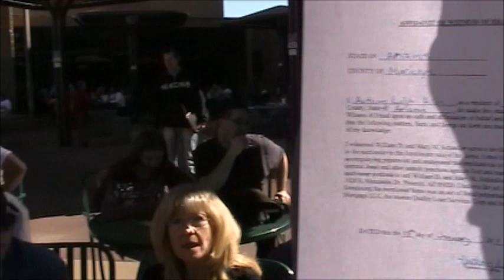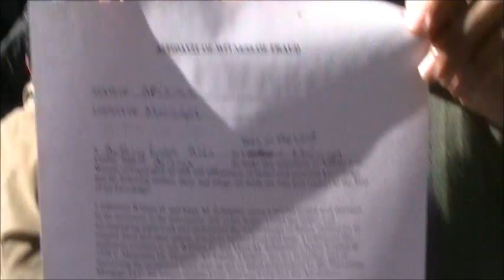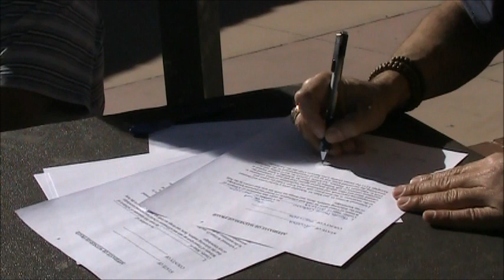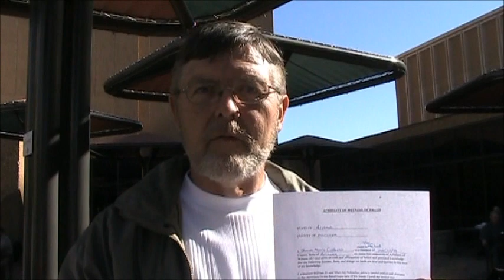Bill Schindler Home foreclosure auctioneer served Phoenix Arizona 2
Phoenix Arizona William Schindler, Arizona Republic, 201 West Jefferson on January 13, 2011 William Schindler has Unrebutted Liens which are filed and recorded in Pinal County, Arizona.  Mr. Schindler has Affidavit of Default and Notice Of Lien which was filed after he 3 day presentment letter was sent to Nation Star Mortgage, who was the Bank, Quality Loan Service Corporation, the trustee for the foreclosure and Lender Process Services, the auctioneer.
 Hal Epperson -- the De Jure Governor Republic for Arizona explains the Commercial Admiralty Process on the 4 day presentment letter.  Where is the wet ink signature? Demands to show forensic  evidence of the accounting, Where did they sustain a loss or actually loan money?
The truth is The Bank never "loaned" any "money" and the The Bank is in Default! The bank must prove that William Schindler owes the bank!  With no response, The Bank has No Standing and there is NO Controversy.  Hal Epperson - De Jure Governor Republic for Arizona
Jonathan - Lender Process Services.  Jonathan is presented with the Lien by William Schindler.  Proceeding with the sale will include him and LPS in the lawsuit along with the Bank.Liens were faxed January 12, 2011 Service was presented January 13, 2011 12:05 PM 201 West Jefferson Phoenix, Arizona
Jonathan Arballo Auctioneer - Lender Process Services
William Schindler notifies the bidders of the cloudy title of the property caveat emptor